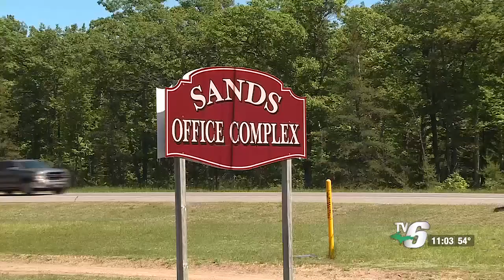Public comment period opening soon for Sands Township 5-year recreation plan